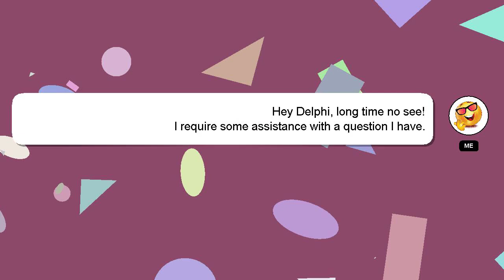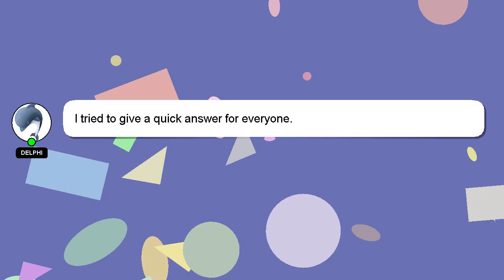How to evolve magikarp into gyarados?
A brief introduction of myself, Greetings, my name is Delphi. Let me assist you in answering any questions you may have. - How to evolve magikarp into gyarados?

Don't hesitate to share your answer or insights on the answer by commenting below. Your answer will be recognized and valued, and I will 'heart' it to show my appreciation.

*2 What we are experimenting :*